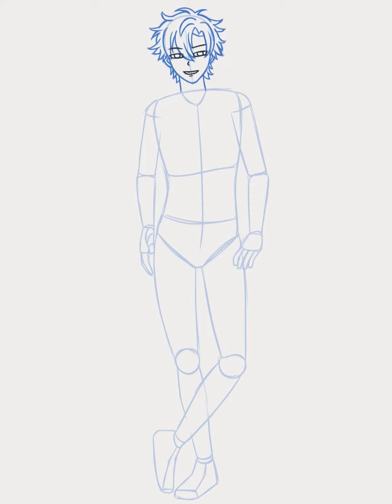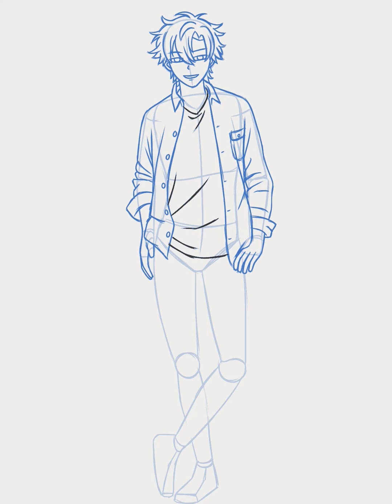Boy Drawing photo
Welcome

To...

770.5MB

new drawing photo
#770.5MB